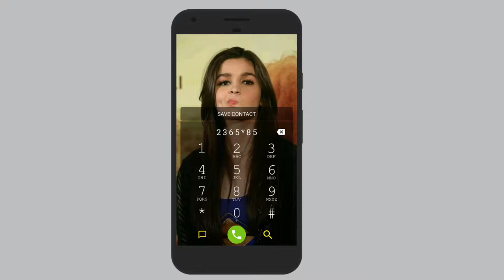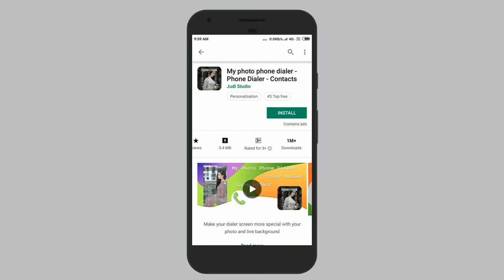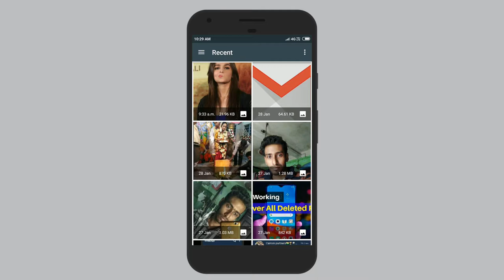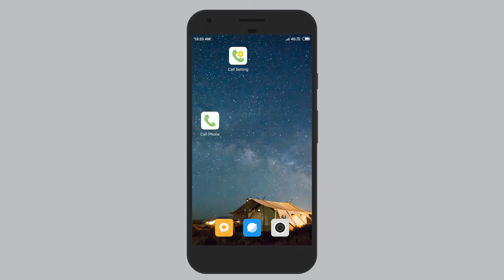How to Set Photo on Keypad & Dial Pad | Dialer Pad Par Photo Kaise Lagaye in Hindi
About: Friends aagr app aapni phone ki dial pad & Keypad ko thoda or smart look dena chate hai toh a video pura dekhe qyun ki is video me maine aapko dekhaya hai ki aap aapne phone ki dialer me wallpaper kaise set kar sakte hai bhut aasanise.

Play Store Download Pending Problem? 2000% Best Solution (click me)

Best Trick to Call Screen Change set Photos/wallpapers (click me)

Friend aasa karta hoon a video (How on Set Photo to Keypad & Dial Pad | Dialer Pad Par Photo Kaise Lagaye in Hindi) aapko paasand aaya hoga or is type ke or video pane kelia is video ko like karna share karna or Go Gadget YouTube Channel ko subscribe karna maath buliaga.